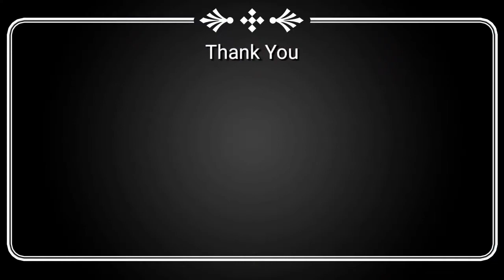Navratri Special Mesmerizing Performance's in Aditya Birla Company Karwar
In this Video i have Shown navaratri Special Mesmerizing Performance's in Aditya Birla Company Karwar